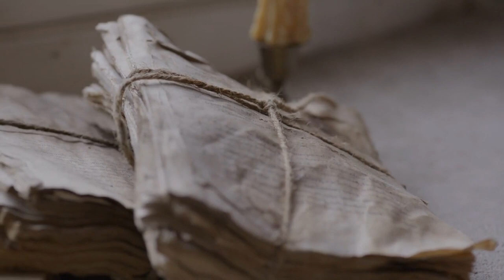Accounts of gods and deities descending from the heavens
Delve into the ancient world of Sumeria, where clay tablets and inscriptions hold tantalizing clues about humanity's past. In this video, we embark on a journey to decipher the enigmatic messages embedded within Sumerian texts, seeking evidence of interactions with beings beyond our world. From accounts of gods descending from the heavens to descriptions of advanced technologies far ahead of their time, the Sumerian civilization offers a rich tapestry of narratives that challenge conventional understandings of history. Through careful analysis of these texts and exploration of archaeological discoveries, we confront the possibility that ancient aliens may have influenced the development of human civilization. Join us as we unravel the mysteries of the Sumerian-alien connection, questioning the origins of humanity and the role of extraterrestrial beings in shaping our ancient past.